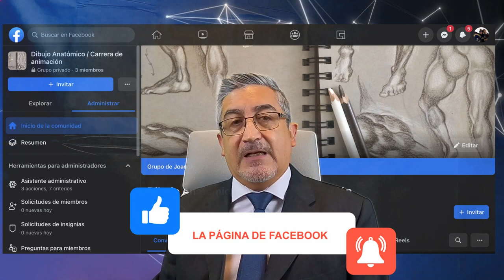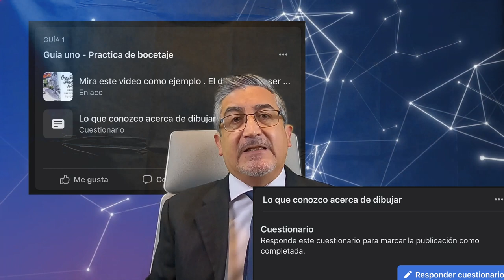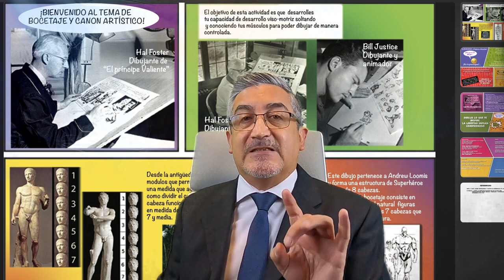actividad 4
Una explicación de un aula virtual en la red social de Facebook, dentro del Doctorado de educación con tecnología y  aprendizaje de entornos virtuales de universidad Iexpro